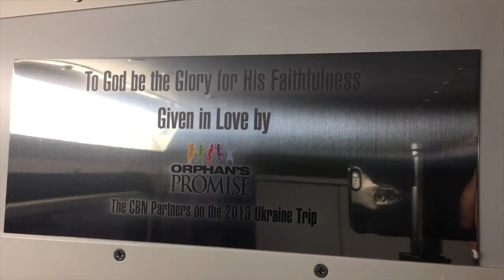2017 Ukraine Trip Vlog - Day 3 | Orphan's Promise